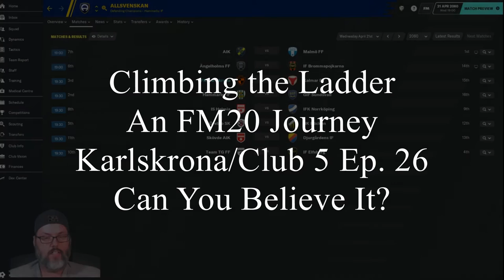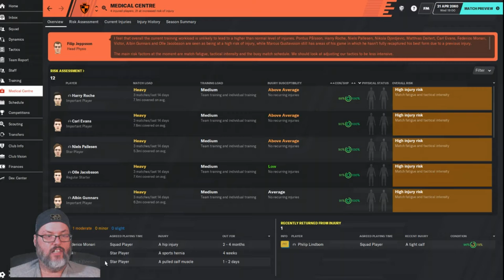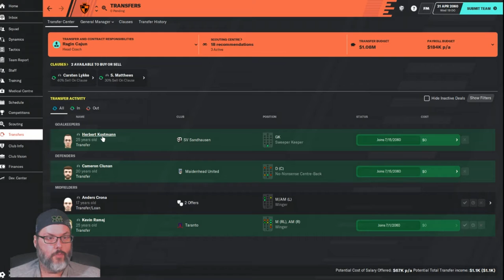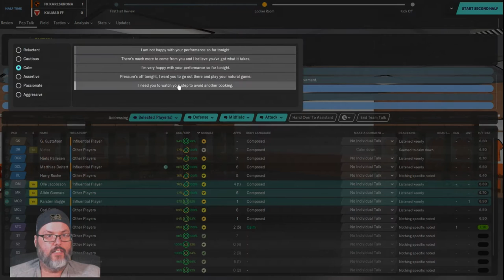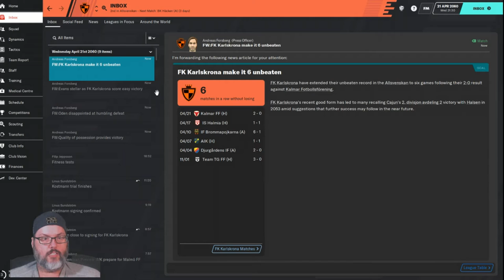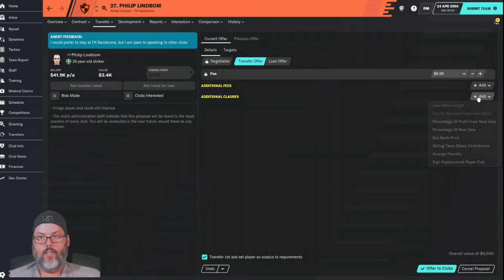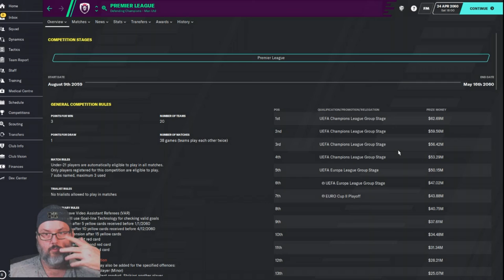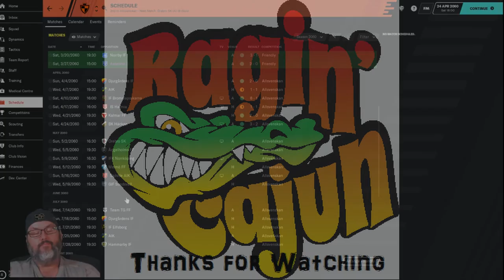Climbing the Ladder - An FM20 Journey - Karlskrona Club 5 Ep. 26 - Can You Believe It?